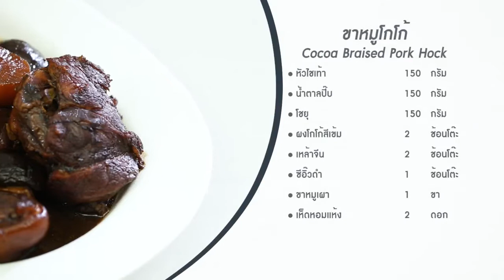ขาหมูโกโก้ สูตรนี้ใช้ผงโกโก้ 100% | Tulip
แจกสูตรเมนูเมนูแปลกที่ไม่แปลกอย่างขาหมูโกโก้ สูตรนี้ใช้ผงโกโก้100% เพราะผงโกโก้ถือเป็นเครื่องเทศชนิดหนึ่ง การนำผงโกโก้มาปรุงในขาหมูช่วยชูรสชาติและกลิ่นหอม รับรองกินอร่อยติดใจแน่นอน 🤎

• ขาหมูเผา  1 ขา
• หัวไชเท้า  150 กรัม
• เห็ดหอมแห้ง  2 ดอก
• น้ำตาลปี๊บ  150 กรัม
• โชยุ  150 กรัม
• ทิวลิปผงโกโก้สีเข้ม  2 ช้อนโต๊ะ
• โป๊ยกั๊ก  2 ดอก
• อบเชย  1 ก้าน
• เม็ดพริกไทยขาว  1 ช้อนชา
• ผักคะน้า  สำหรับเสิร์ฟ

1. ล้างทำความสะอาดขาหมู หั่นหัวไชเท้าเป็นแว่น แช่เห็ดหอมแห้งให้นุ่มดี
2. นำโชยุ ผงโกโก้ เหล้าจีน และซีอิ๊วดำ ตั้งไฟ อุ่นให้พอร้อน
3. ในหม้อแรงดัน นำน้ำตาลปี๊บลงไปเคี่ยวจนน้ำตาลมีลักษณะข้นและสีเข้มเป็นคาราเมล ใส่ส่วนผสมซอสที่อุ่นไว้ลงไปเพื่อเป็นการลดความร้อนของคาราเมล
4. นำชิ้นขาหมูลงไปรวนให้ได้สี ใส่หัวไชเท้า เห็ดหอม กระเทียม รากผักชี โป๊ยกั๊ก อบเชย และพริกไทยขาวลงไป ตามด้วยน้ำสะอาด
5. พอนำเดือด ช้อนฟอง ปิดฝาหม้อแรงดัน ปรับความร้อนลง เคี่ยวขาหมูเป็นเวลา 1- 1 ½ ชั่วโมง
6. ปล่อยแรงดัน ตักขาหมู หัวไชเท้า และเห็ดหอมออกใส่ในหม้ออีกใบ นำผักคะน้าลงไปลวก แล้วจัดใส่จาน
7. กรองน้ำขาหมูใส่ลงในหม้อขาหมู เคี่ยวต่อเพื่อให้ซอสข้นขึ้นประมาณ 5 นาที ตักขาหมูลงไปบนคะน้า ราดด้วยน้ำซอส

ติดตามชมคลิปทำอาหาร Sino Cooking Club ตอนใหม่ได้ทุกวันพุธ เวลา 20.00 น. และอย่าลืมกด Subscribe และกดกระดิ่งแจ้งเตือนเพื่อไม่พลาดสูตรเด็ดเคล็ดลับการทำอาหารที่เรานำมาเสิร์ฟกันนะครับ

หรือ อัพเดทข่าวสารและกิจกรรมจาก Sino Cooking Club ก่อนใครได้ที่